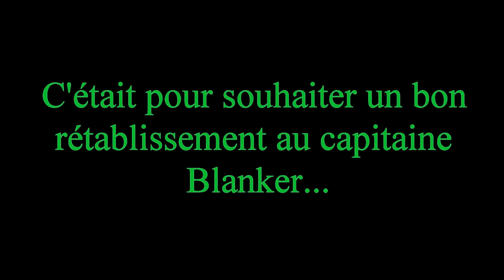Boguet 1mn30 de bonheur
parapente les decos crash de boguet